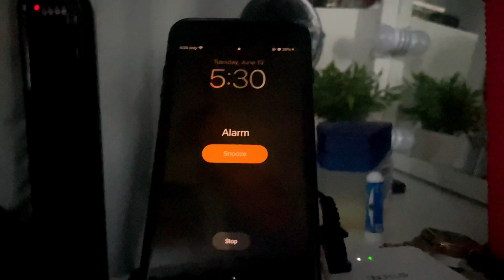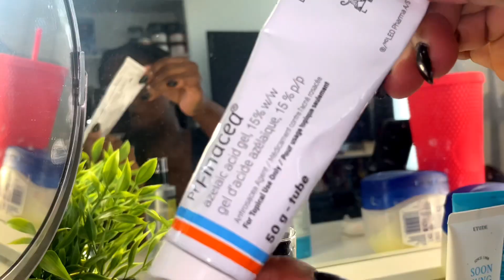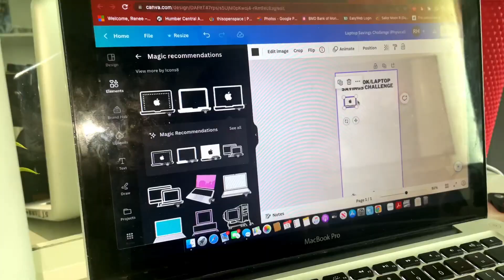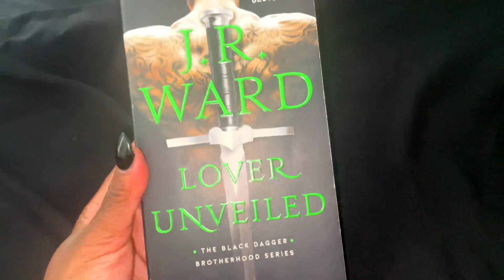Productive Morning Routine | Workout, Skincare, Breakfast & More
Shop My Budgeting Tools & Skin Care Line

Personal TikTok: @ReneeHaye
Business TikTok: @HonedTheBrand